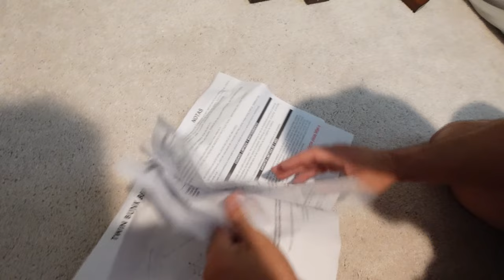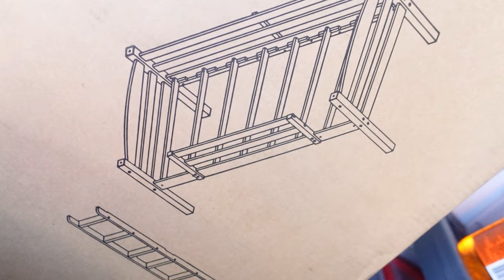NO MORE CRIB! | Throw Up DISASTER On FIRST NIGHT! | Toddler Sick All Night | 3 Year Old BIG BOY Bed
Our 3-year-old, Trig, finally moves out of his crib to his big boy bed! We are all ready for him to make the transition. 4 year old, Breck, also gets an new bed! Unfortunately, the night doesn't go as planned when Trig, once again, wakes up sick in the middle of the night. This poor kid has the worst luck with stomach bugs and throwing up!